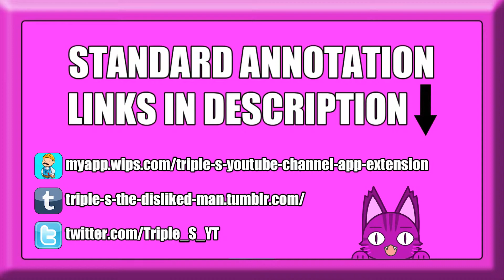Yu-Gi-Oh! DevPro | #67 | Overgrown Kingdom VS Elemental Magicians (19/8/14) [REPLAY]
► Match #67, who will win? Who will lose? Time to duel!

▼ PLAYERS ▼

► TripleS:
• Overgrown Kingdom

► oblivion2012:
• Elemental Magicians

▼ CREDITS ▼

▼ DATES ▼

► Recorded On:
• 5th May 2014

► Published On:
• 19th August 2014